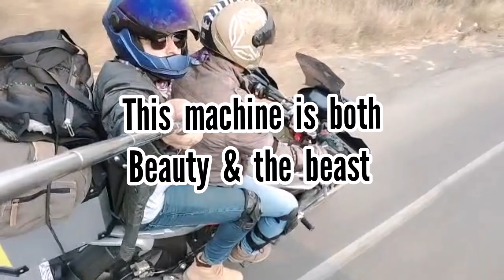CHAPTER 4: Smooth Ride / Enjoying the scenic Mumbai - Pune Old Highway on this beauty & the beast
Bollywood actor Vikrant Rai and his childhood friend Sandeep Bisht enjoying the scenic and smooth ride on Mumbai - Pune Old Highway on the way to Mulshi via Khandala